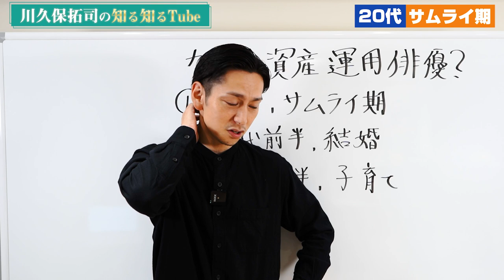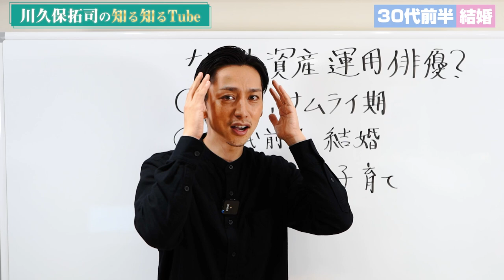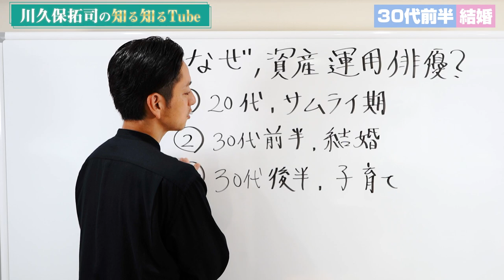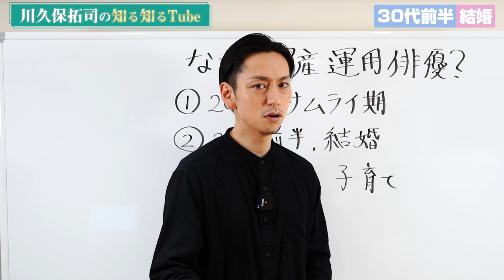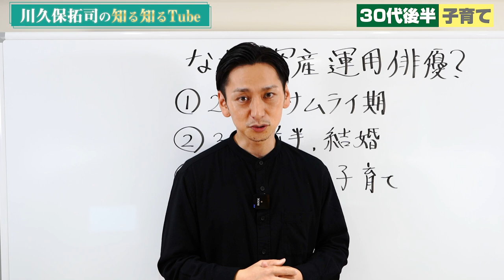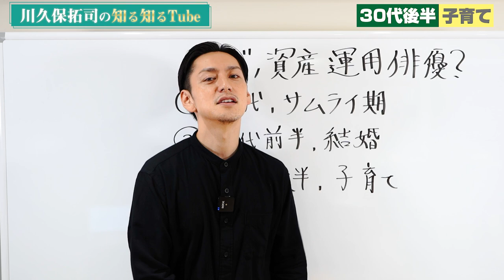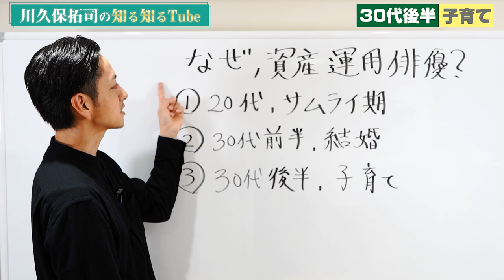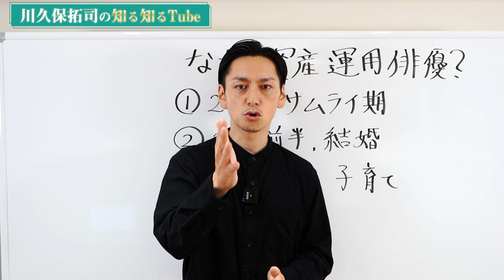【資産運用俳優！？】川久保拓司が『資産運用俳優』な理由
資産運用俳優。

何それ？

という方に。
俳優の川久保拓司がなぜ、『資産運用俳優』を名乗り出したか、について赤裸々に語ってみました。

今回はコラム的に、気楽に観てもらえたらと思います！！

メールで質問も受け付けています。